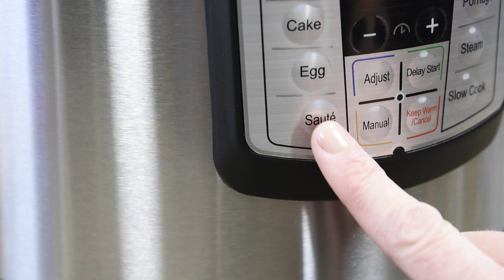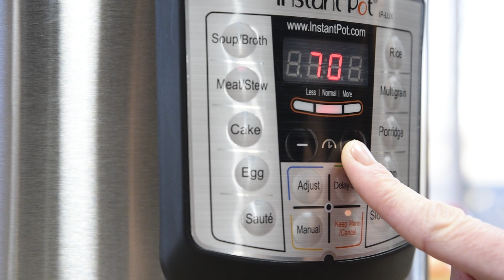Pepper Brisket Party Sandwich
Here's an incredible beef Brisket sandwich recipe using sweet onions, red peppers and a delicious Au Jus inspired sauce. This recipe works great on the pressure cooker, slow cooker or dutch oven.